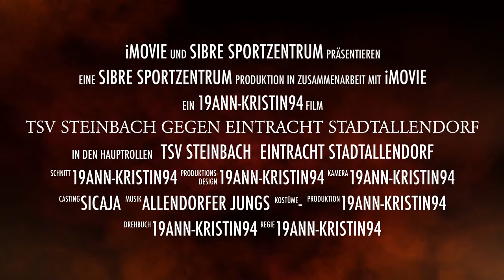TSV Steinbach - Eintracht Stadtallendorf | Trailer zum Spiel am Freitag 27.04.18 | Regionalliga SW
Unterstützt unsere Eintracht im Auswärtsspiel beim TSV Steinbach